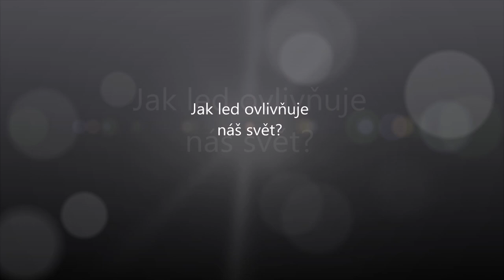Laborky.cz 13 / Jak led ovlivňuje náš svět?